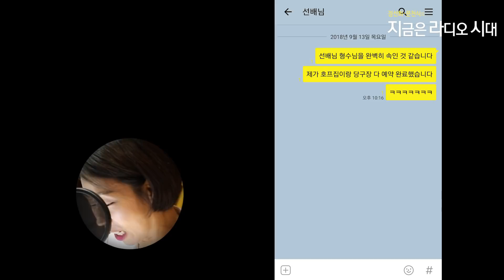[지라시 웃음이묻어나는 편지] 나 오늘 집에 안갈래 (웃음이묻어나는편지)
나 오늘 집에 안갈래

지금은 라디오시대 웃음이 묻어나는 편지 20180917